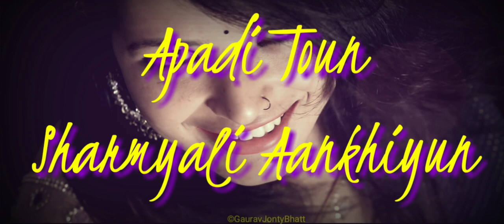Apadi Toun Sharmyali Aankhiyun || अपणी तौं सरम्याली आख्यों || Garhwali WhatsApp Status || Arpit